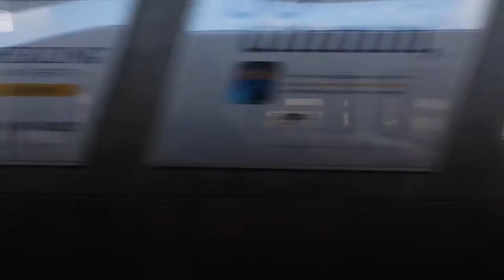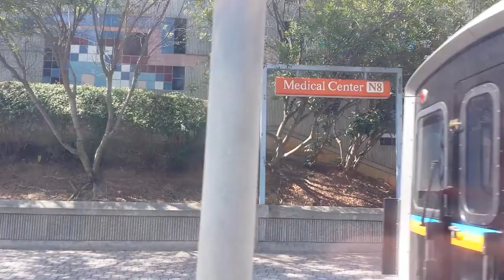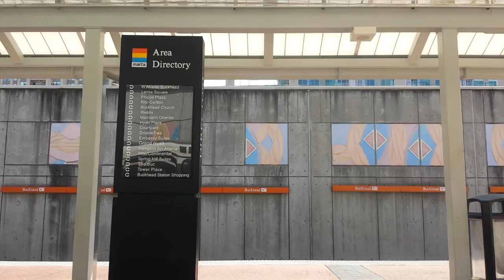MARTA Red Line: North Springs to Five Points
This train is bound for Airport station.

Stations:

Sandy Springs (exit here for the Perimeter Business District)

Dunwoody (exit here for Perimeter Mall)

Medical Center (exit here for North Side Hospital, Children's Healthcare of Atlanta at Scottish Rite, and St. Joseph's Hospital)

Buckhead (exit here for the Buckhead business district,  the Buc Shuttle, and connecting bus service on the Peach to the Buckhead Village)

Lindbergh Center (transfer point between the Red and Gold rail lines. Exit here for MARTA headquarters, and AT&T and Cricket Wireless)

Arts Center (exit here for Savannah College of Art & Design, the Center for Puppetry Arts, the Woodruff Arts Center, the High Museum of Art, Alliance Theatre, the Atlanta Symphony Orchestra, and connecting bus service to the Amtrak train station at Atlantic station. This is the connecting point to Cobb Community Transit)

Midtown (exit here for Georgia Tech, the Georgia Tech Trolley, Georgia Tech McCamish Pavilion , the Margaret Mitchell House & Museum, Piedmont Park, and for connecting bus service to Cumberland Mall)

North Avenue (exit here for Georgia Tech, the  Ferst Center for the Arts at Georgia Tech, the Fox Theatre,  Emory University Hospital Midtown, Bobby Dodd Stadium, The Varsity, and the Center for the Visually Impaired)

Civic Center (exit here for the Summit Building. This is the weekday connecting point for regional express bus services)

Peachtree Center (exit here for the Atlanta Streetcar, Georgia Aquarium, the World of Coca-Cola, the Center for Civil & Human Rights, College Football Hall of Fame, Atlanta Convention & Visitor's Bureau Visitor's Center, the Atlanta-Fulton Public Library, Rialto Center for the Performing Arts,  Centennial Olympic Park, and Imagine It! Children's Museum)

Five Points (Transfer point for all rail lines. Exit for Underground Atlanta, the Atlanta Federal Center, the Richard B. Russell Building, Atlanta City Hall, Fulton County Government Center, and the weekday connecting point for regional express bus services. For elevator access, please exit to the right side of the train)